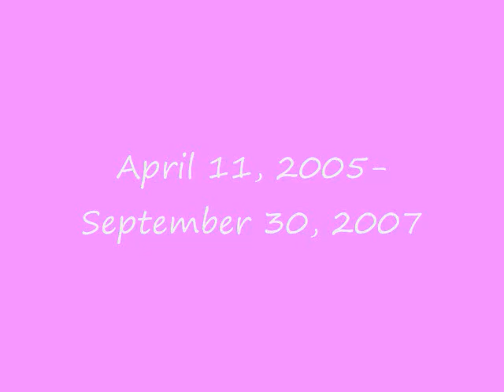Angel Video II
In memory of my beloved dog Angel. I miss you!!